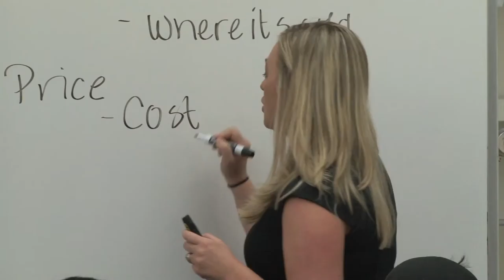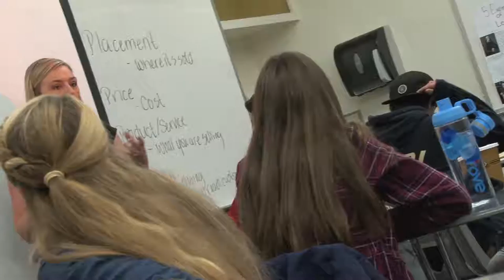Samantha Billig - National Life Group LifeChanger of the Year Nominee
Mrs. Billig is the perfect example of a LifeChanger! She has been named a Philly Teacher of the Year, Eagles Teacher of the Year and Hunterdon County Teacher of the Year. She has received numerous awards due to her superior teaching methods and her ability to relate to her students. Mrs. Billig even received a plaque with the names of everyone who has been named Teacher of the Year before her. On a daily basis, she continues to prove why she received these awards.

Mrs. Billig teaches each of her classes with great attention to each student’s needs. She has added so much to the school atmosphere and has begun multiple initiatives, including “Bring Your Own Lunch and Learn." During these monthly lunches, she meets with teachers and offers help in a specific teaching area in which she can provide a beneficial learning experience for her colleagues. For example, she has used the lunch and learns as an opportunity to introduce the use of Google Sites in the classroom and how to implement them in the most effective way. She also started The Pineapple Project, where teachers can hang a pineapple picture with the blocks that they teach on their door and welcome colleagues to stop by and watch them teach. Ms. Billig created a board where teachers can add comments on why they teach. She also initiated Professional Development on Wheels, where schools can contact her and arrange to receive professional development from Teachers of the Year in the district. Additionally, she developed an A/B day calendar that she updates as dates change.